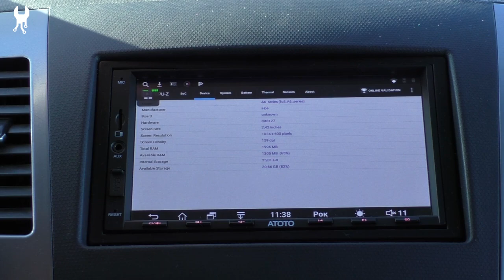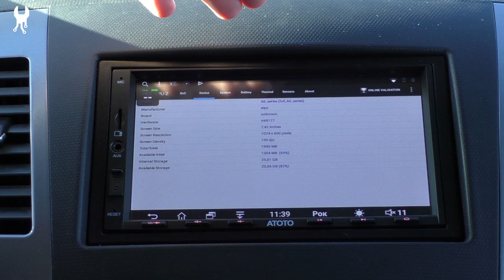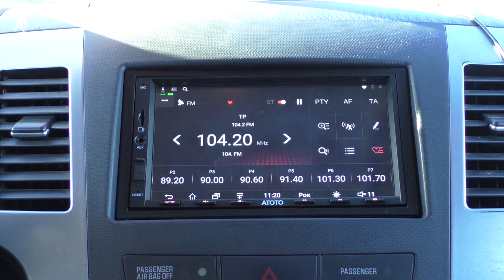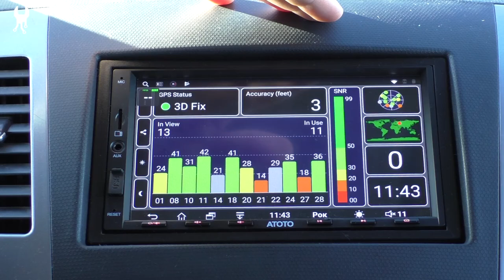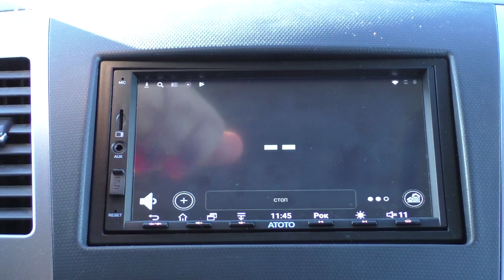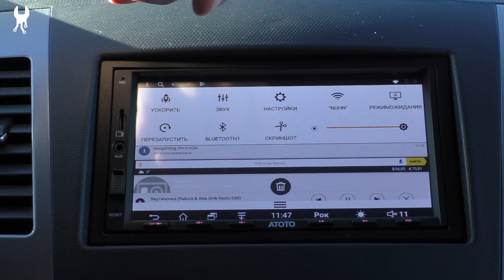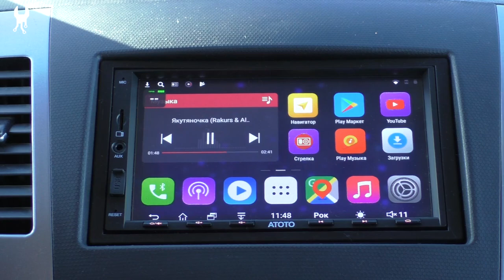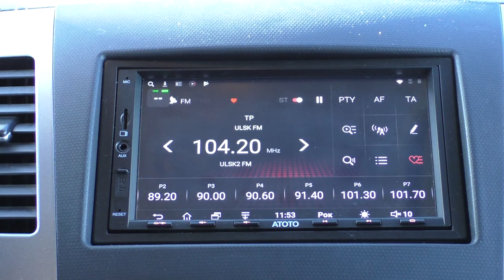Андройд в машину ATOTO мультимедийная голова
Ссылка на канал в телеграм с очень хорошими а иногда и практически бесплатными предложениями от Китайских магазинов (у некоторых не работает без VPN)